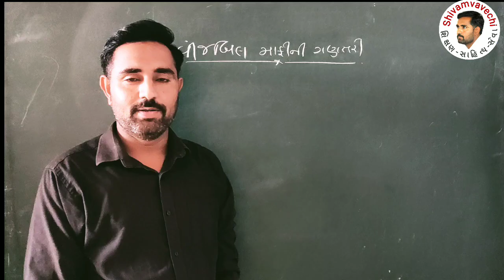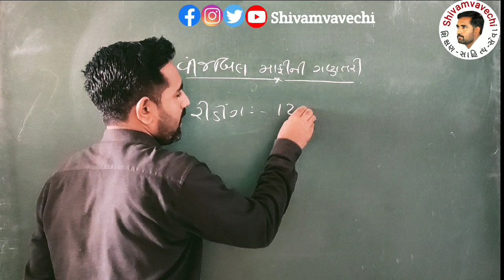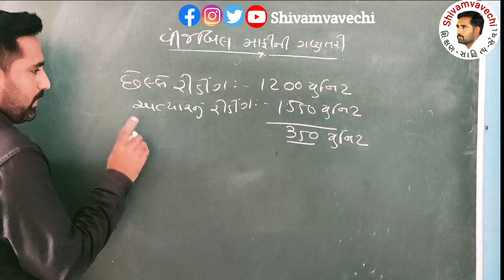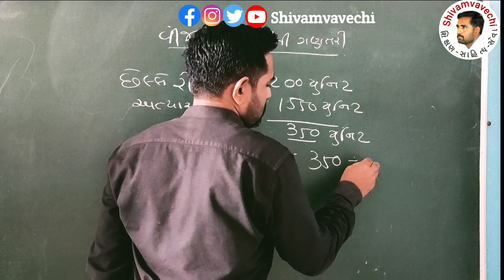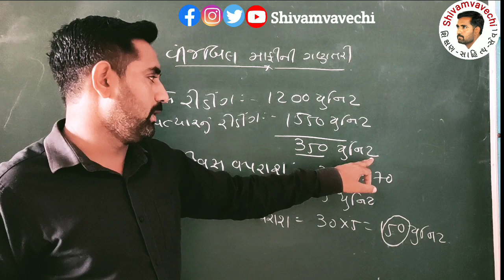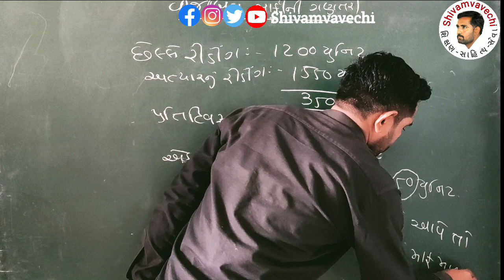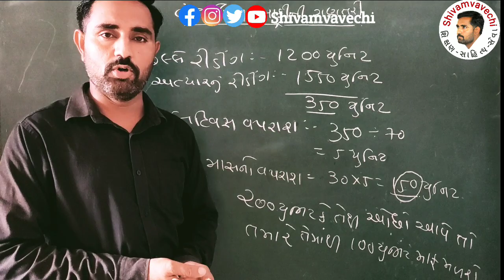વિજબીલ માફીની ગણતરી || તમારું કેટલું બિલ માફ થશે? || ઉદાહરણ સાથેની ગણતરી ||Shivamvavechi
આત્મનિર્ભર ગુજરાત સહાય યોજના અંતર્ગત 100 યુનિટ સુધીનું માસિક બિલ માફ થશે! સરકારે કર્યો પરિપત્ર! જાણો તમારું કેટલું બીલ માફ થશે? કઈ રીતે ગણતરી કરશો.

◆ રેશનકાર્ડ આધારે કઈ રીતે ₹.1000 જમા થશે? ખાતું બંધ હોય, ન હોય, લિંક ન હોય તો શું કરવું⤵️

વિડીયો બીજા મિત્રો સાથે પણ શેર કરજો!

MY SETUP:

MY MICE
MY TRIPOD
MY CAMERA: (REALME NOT 5PRO)